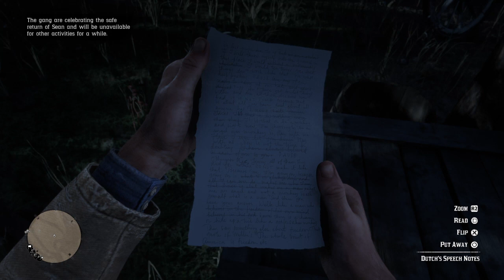Red Dead Redemption II Gameplay Walkthrough - Part 6 - The Pinkertons